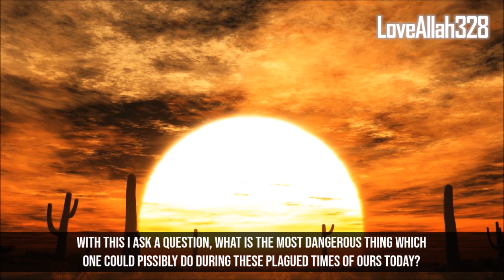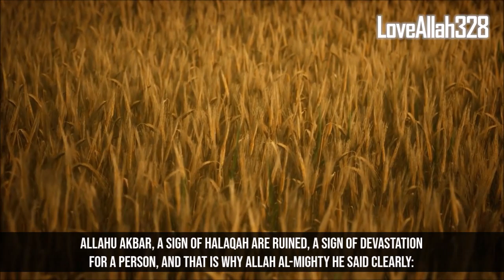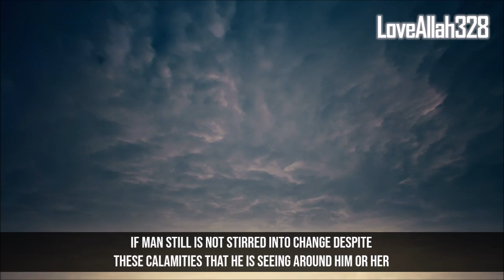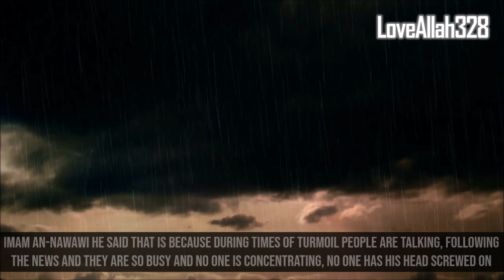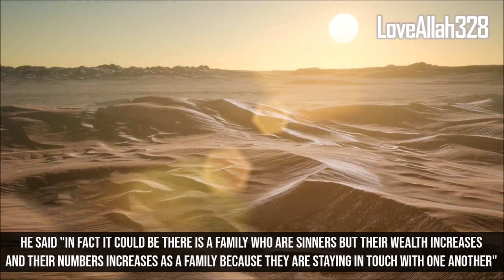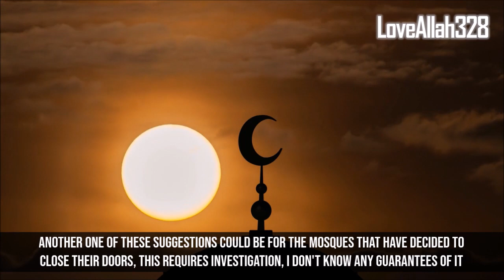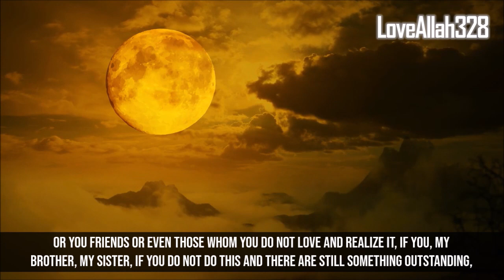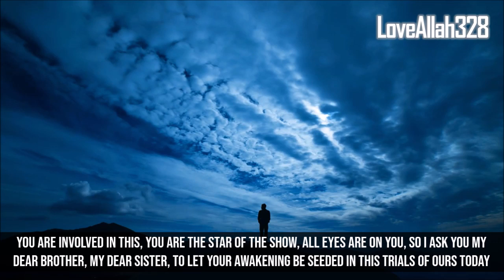Allah Tells Us What To Do Next After Plague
Few things Allah would want us to do during and after when this plague is over.